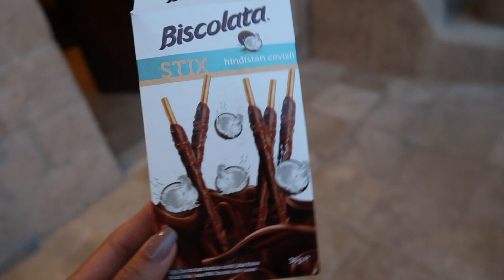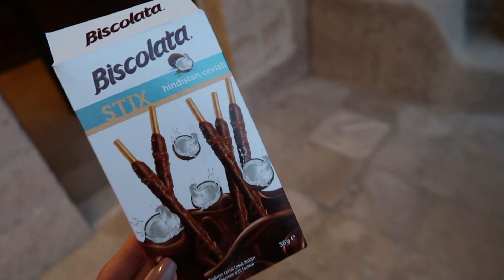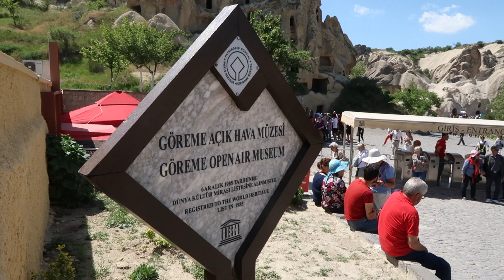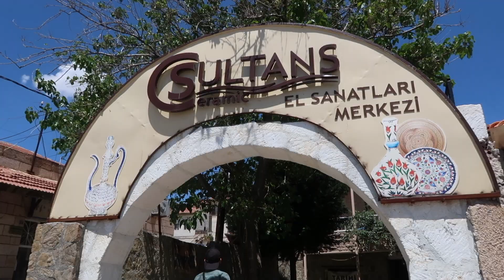CAPPADOCIA, TURKEY | VLOG 9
A trip of a lifetime. In May 2019 we travelled to Cappadocia and ticked another travel dream off our bucket list.

Follow our journey vlog style to see what we got upto!